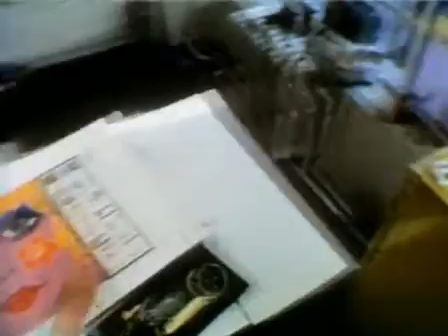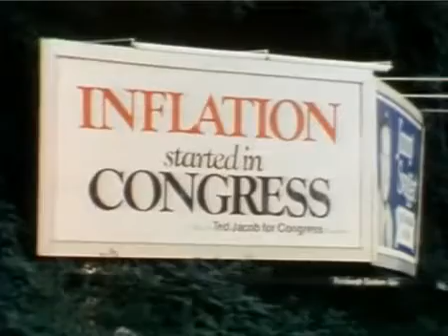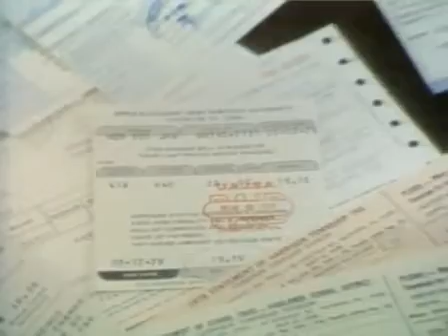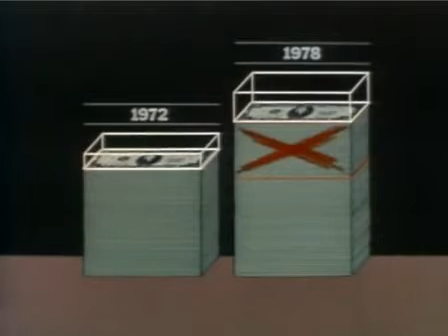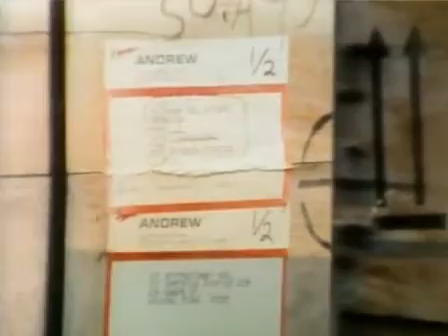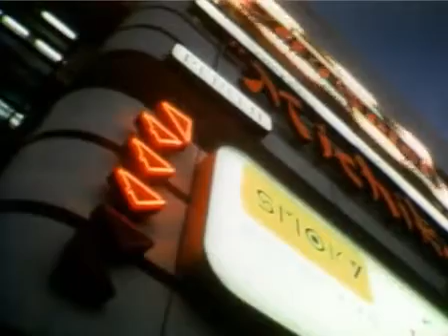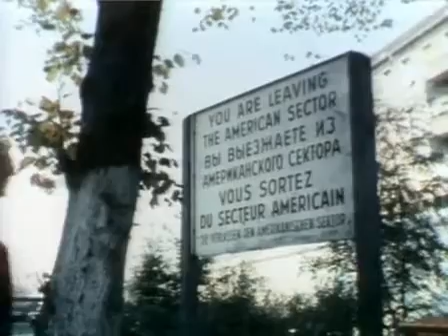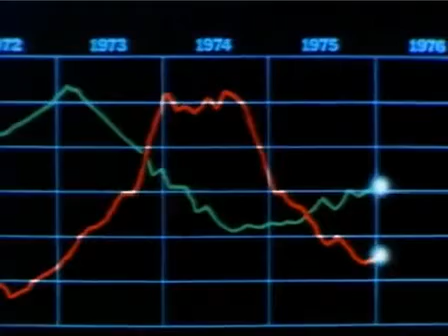How to Cure Inflation with Milton Friedman - Episode 9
Robert McKenzie introduces and moderates the discussions in each episode of Milton Friedman's 1980 television series Free to Choose, which were based on his book of the same name published in the same year.